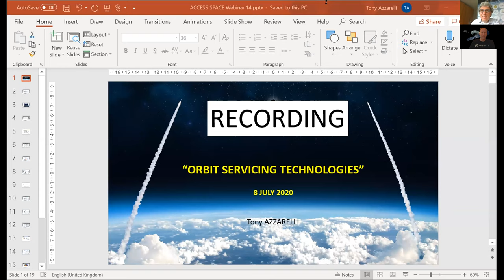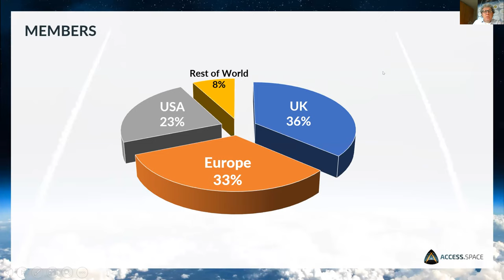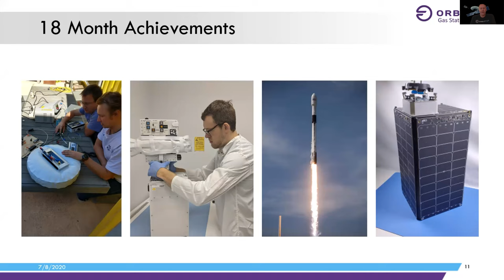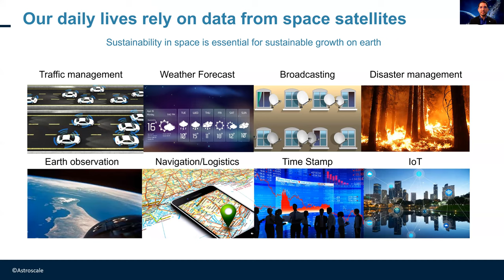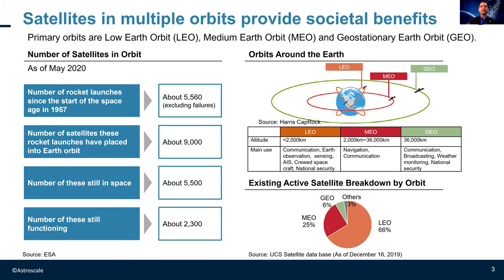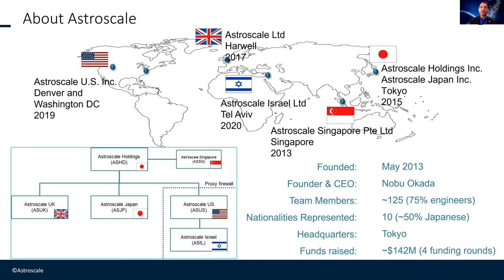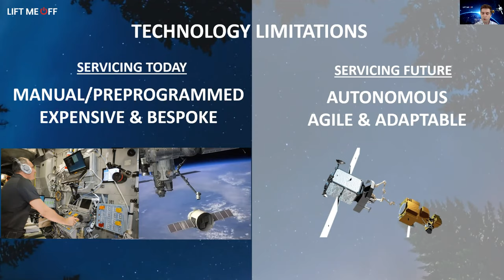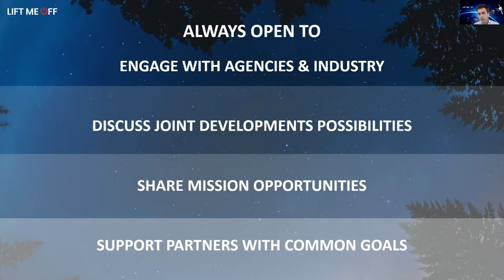Webinar 14 – Orbit Servicing Technologies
Webinars on the state of the space sector, in discussion with individual industry stakeholders.

This week's speakers:
Michel Poucet – CEO and Founder, Lift Me Off
Ron Lopez – President and Managing Director, Astroscale US
Daniel Faber – CEO and Founder, Orbit Fab

Date: 08/07/2020